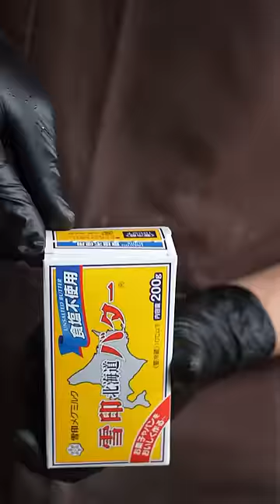Orange Chocolat Torte オレンジ・ショコラ・トルテ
May the cacao be with you ! ∴∵ゞ(´ω`*) ♪
I love Chocolate cake !

[ Chocolat Dough ]
3 : Eggs
100g : Brown cane sugar
60g : Unsalted butter
60g : Cake flour
65g : Chocolate
20g : Orange peel
1g : Orange oil

[ Ganache ]
80g : Chocolate 56%
60g : Fresh cream 36%
10g : butter
Orange oil

[ Mousse au chocolat ]
75g : Whipped cream 36%
60g : Chocolate
50g : Fresh cream 36%

[ Glaze ]
50g : A - Granulated sugar
20g : A - Cocoa powder
30g : A - Water
25g : Fresh cream 36%
3g : Plate Gelatin